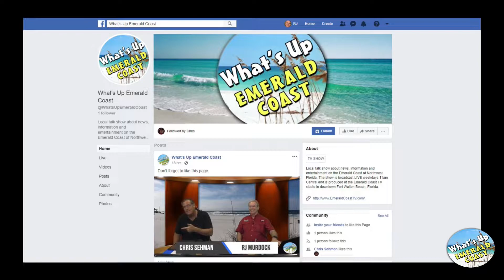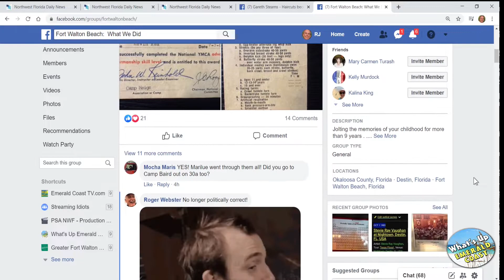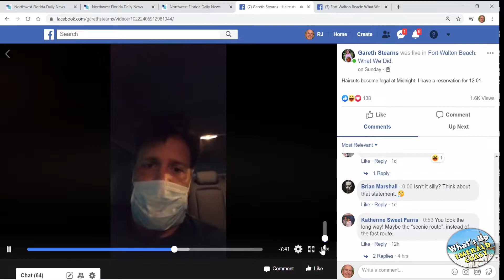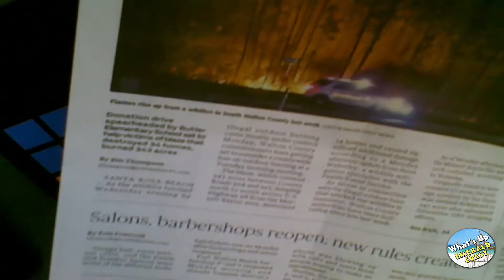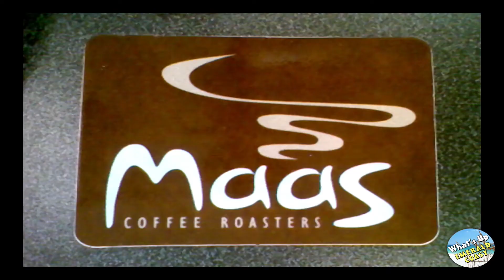What's Up Emerald Coast - May 12, 2020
RJ & Chris talk to one of "our favorite local guy", Gareth Stearn, about the return to normalcy for business on the Destin Harbor, his Facebook Group page "Fort Walton Beach: What We Did", AND his 12:01AM haircut early Monday morning to beat the crowds as salons and barber shops are now open to the public. Great show!

“What’s Up Emerald Coast” is a 20-minute lunchtime talk show produced LIVE from the Emerald Coast TV (ECTV) studio at the Landmark Center in downtown Fort Walton Beach, Florida. The show is broadcast at 11am central time Monday-Friday on ECTV’s Facebook, YouTube & Roku/FireTV channels, and is co-hosted by RJ Murdock and Chris Sehman. It has been described to be a family friendly, daytime “late night” format to provide relative information and entertainment for the people who live and play on the Emerald Coast of Northwest Florida.